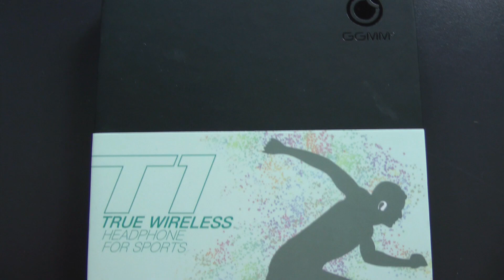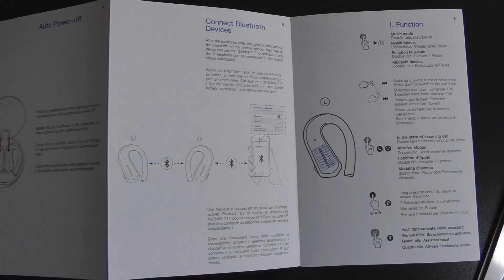RECENSIONE - GGMM Auricolari Bluetooth T1 perfette per fare sport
Dopo una decina di auricolari bluetooth che ho avuto modo di provare per qualche settimana, posso dire che per il momento queste ggmm-t1 si classificano nella top 3 tra quelle che ho avuto modo di testare. Vediamo in questa recensione come si sono comportati questi auricolari bluetooth 5.0. Il prezzo su amazon però si fa sentire perchè vengono  89,99€ mentre sul sito ufficiale costano la metà.
Gli auricolari t1 hanno un'autonomia di 9 ore e la custodia può ricaricarle 3-4 volte con una singola carica. Ciò significa 36 ore di musica ininterrotta, 48 ore di conversazione, o più di 100 ore in standby. Sono impermeabili e resistenti IPX7, puoi tranquillamente usarli anche sotto la pioggia. Puoi regolare il volume, canzone precedente / successiva semplicemente toccando l'area di tocco, e si può rispondere alla chiamata allo stesso tempo, è possibile riagganciare il telefono con doppio tocco, o è possibile riattivare l'assistente vocale intelligente con tre clic. Un singolo auricolare pesa meno di 8g e il gancio per l'orecchio si adatta perfettamente all'orecchio, garantendo che l'auricolare rimanga sull'orecchio durante l'esecuzione di qualsiasi esercizio intenso.
Buona visione.

GGMM T1
Link acquisto sul sito ufficiale